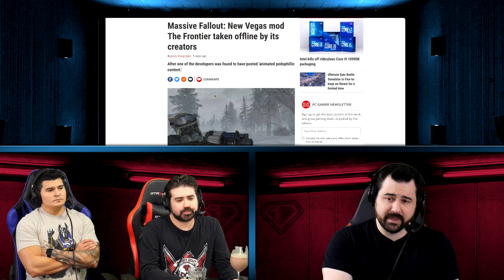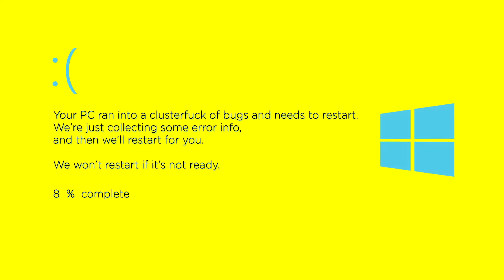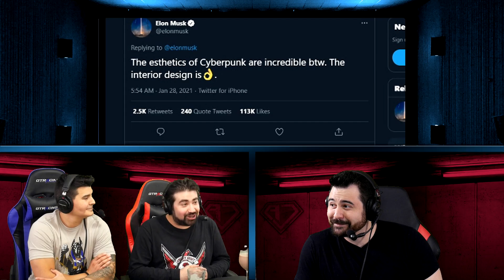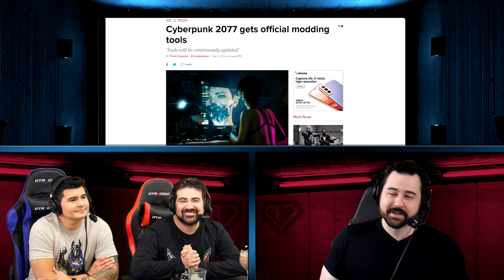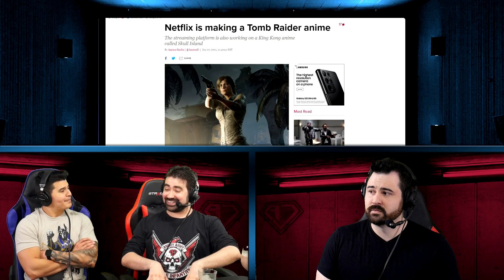AJS News- STOP DOING IT with Keanu, Goldeneye Remaster, Fallout Mod Pulled, Elon Musk ups CDPR Stock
AJS News discusses how CDPR would like players to stop having relations with Keanu, Goldeneye's 2007 Remaster, Fallout Mod Pulled and Elon Musk ups CDPR Stock with Tweet!